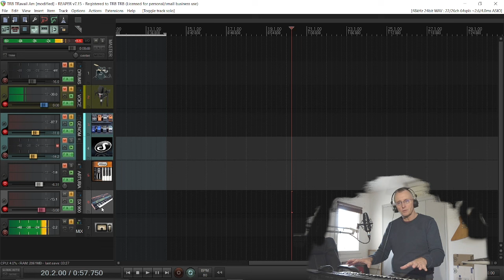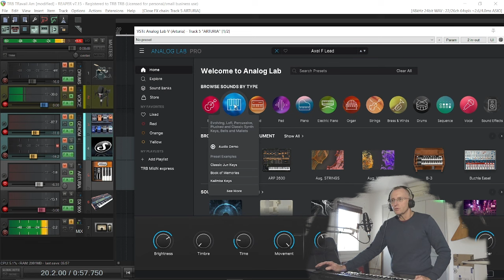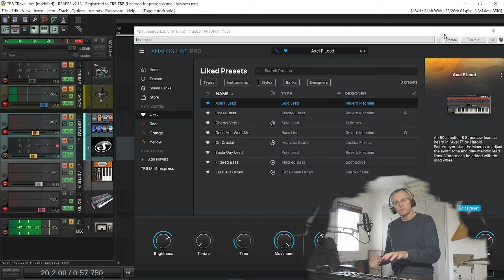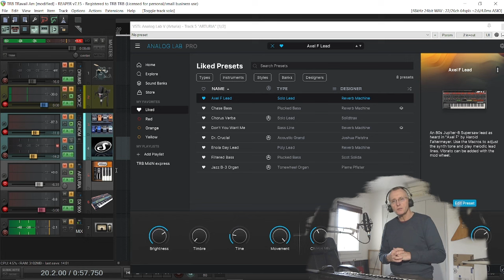Utiliser le PSR SX900 comme controleur Midi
Hello

petite vid pour montrer comment j'utilise mon SX900 pour controler le VSTI Analog Lab V de Arturia.
Et l'utiliser en parallèle du son du style venant du SX900.

Matos: PSR SX900, Analog Lab V, MOtu 828es, Reaper 7, SC400
Montage avec PowerDirector 2024